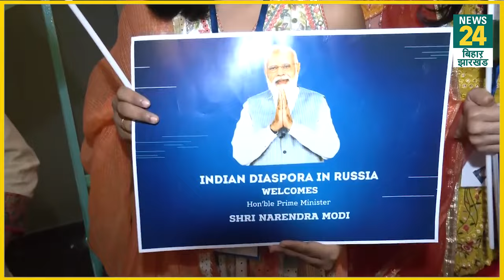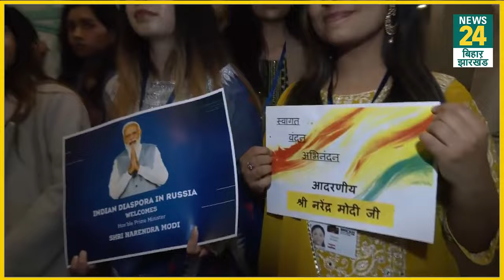PM Modi Russia Visit : ऐसी दीवानगी देखी नहीं...रूस में मोदी मोदी | News24 Bihar